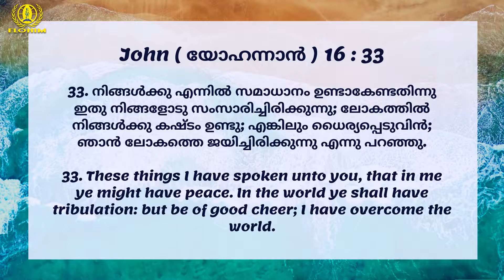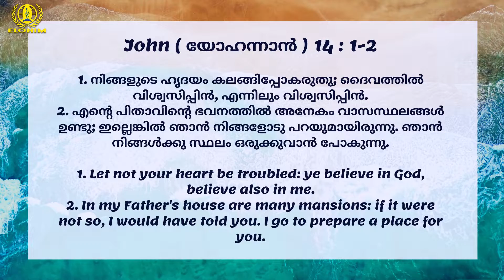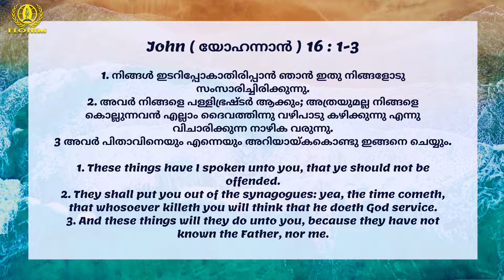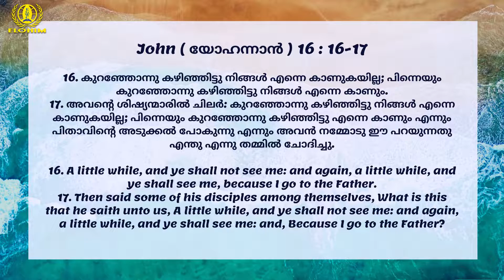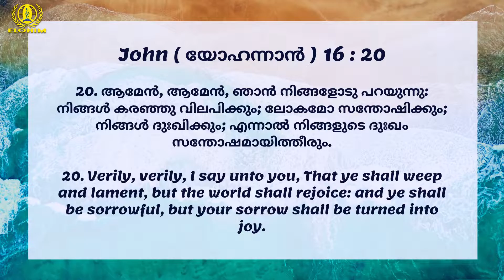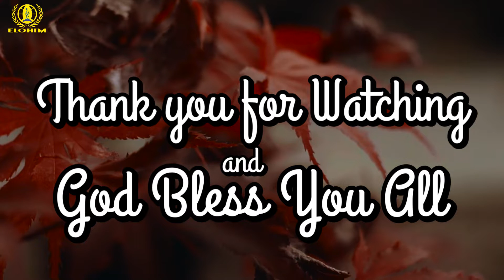ജയം നല്കുന്ന ദൈവം | JOHN 16:33 | Short message| PR BINU VAZHAMUTTOM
JOHN 16:33 നിങ്ങൾക്കു എന്നിൽ സമാധാനം ഉണ്ടാകേണ്ടതിന്നു ഇതു നിങ്ങളോടു സംസാരിച്ചിരിക്കുന്നു; ലോകത്തിൽ നിങ്ങൾക്കു കഷ്ടം ഉണ്ടു; എങ്കിലും ധൈര്യപ്പെടുവിൻ; ഞാൻ ലോകത്തെ ജയിച്ചിരിക്കുന്നു എന്നു പറഞ്ഞു.